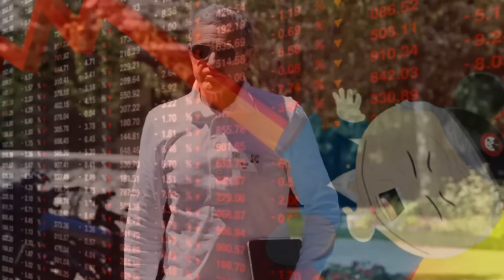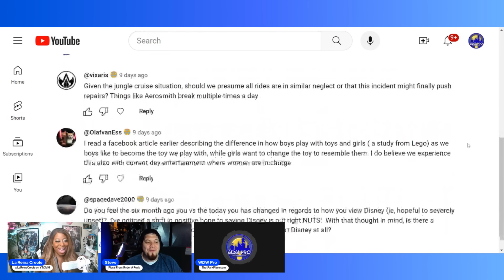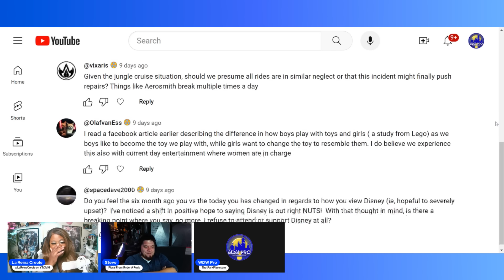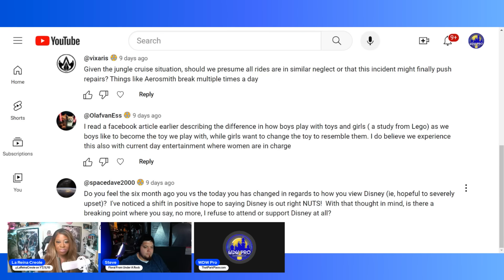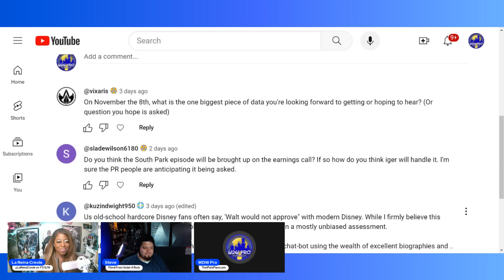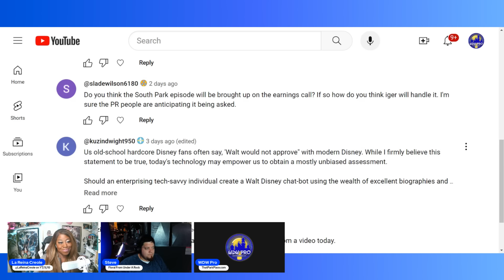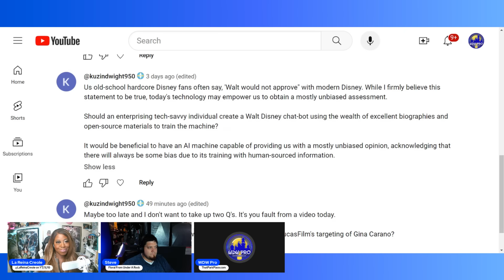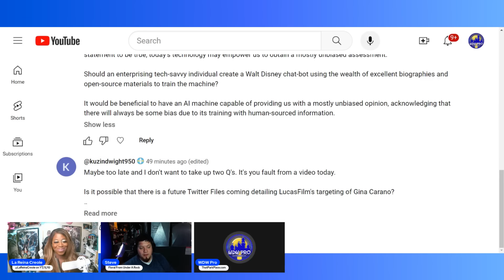Disney Disaster Week: Bob Iger Faces Kathleen Kennedy, Marvel, Pablo Hidalgo and Hulu Nightmares!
Starring @LaReinaCreole and @FloralFromUnderARock

The Walt Disney Company has had the worst eight days we can possibly recall. It started with Peltz and Perlmutter joining forces to try to wage a proxy war -- and that was a good thing for those of us who want Disney corrected. Afterwards, it was all a spiraling collapse. Today, we're recapping it all, in spite of a huge pushback from the pixie dusters who are now furious Disney is diving. But it's our job to cover the good, the bad and the ugly. And there's plenty ugly to cover today.